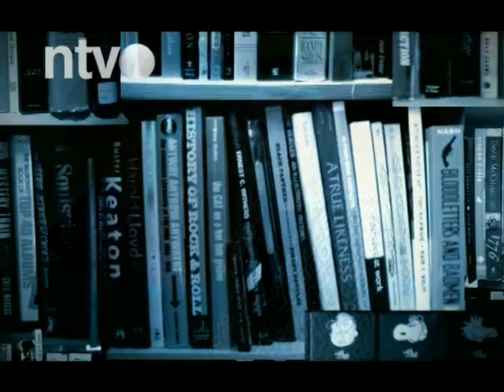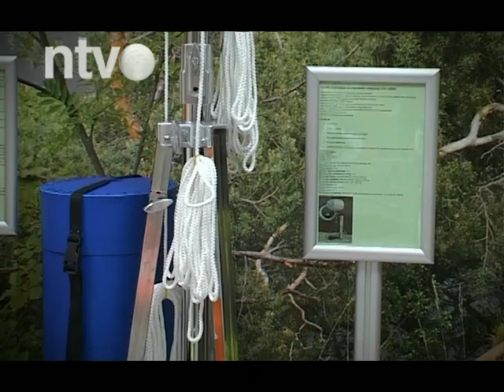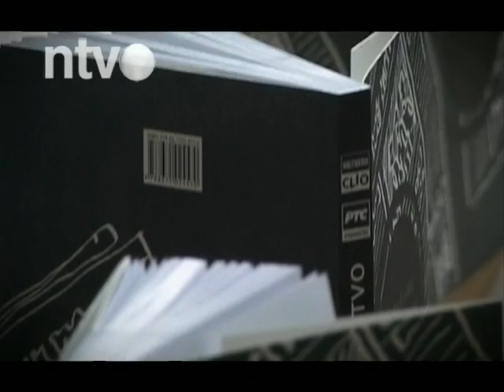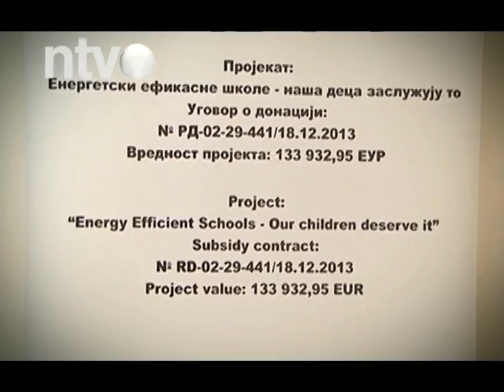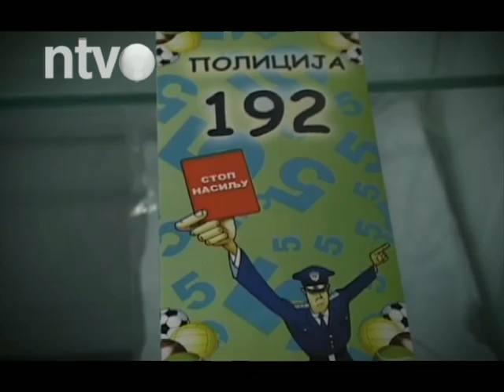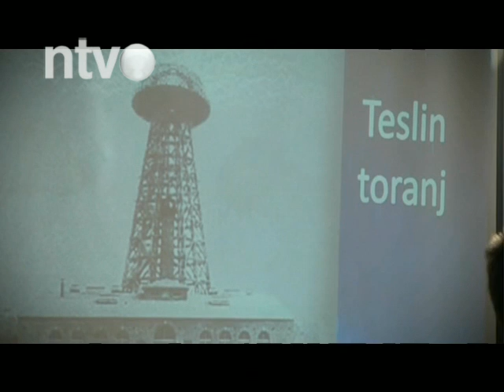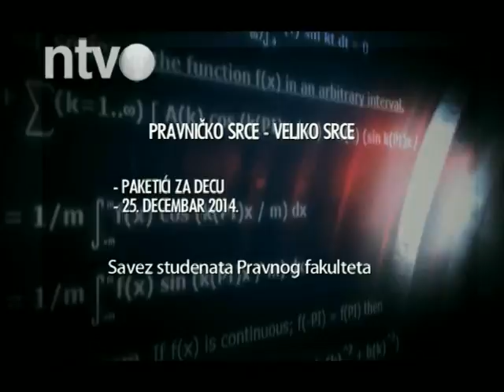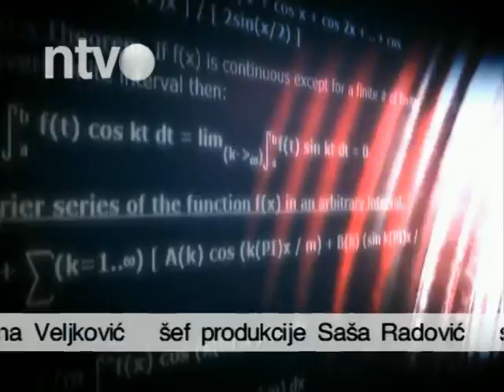Nauka E130 | 21.12.2014